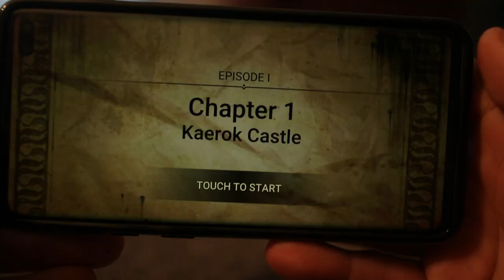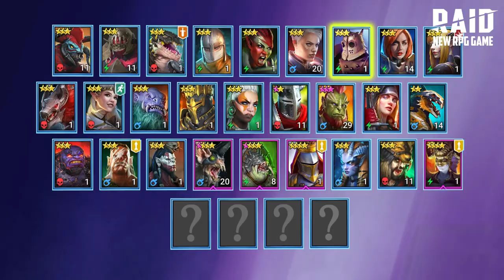The BIG Bass are HIDING!! (Fountain Pond Fishing)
Install Raid for Free ✅ IOS ✅ ANDROID ✅ PC and get a special starter pack 💥Available only for the next 30 days

In today's fishing video I'm pond fishing some secret ponds where the big bass are hiding in the fountain!!